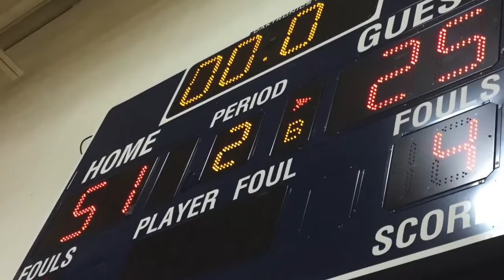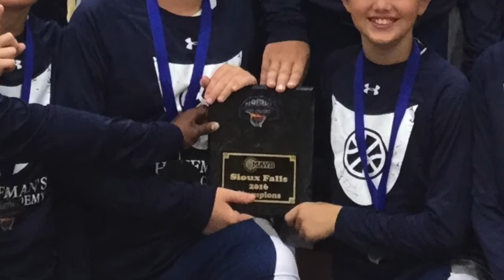South Dakota Basketball Highlights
ANOTHER HIGHLIGHT VID LOTS MORE TO COME WHEN SUMMER LEAGUE IS OVER PLEASE COMMENT VID IDEAS